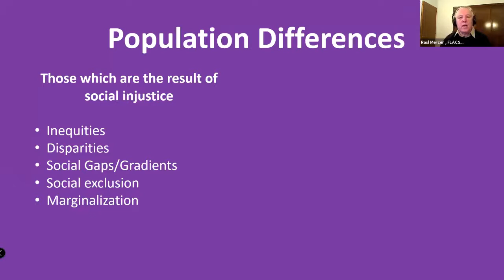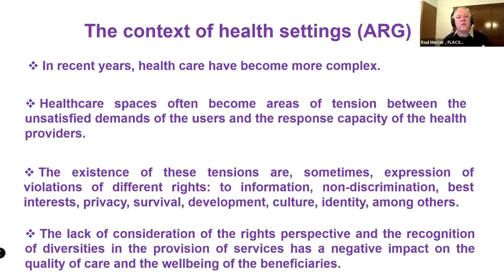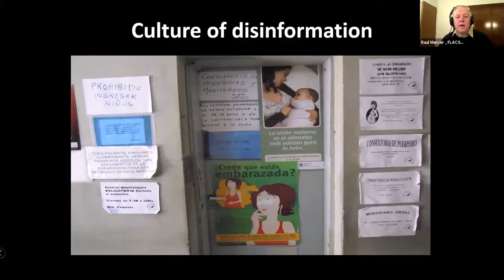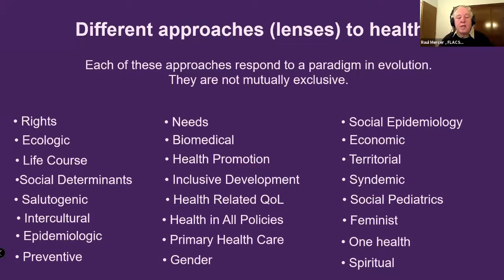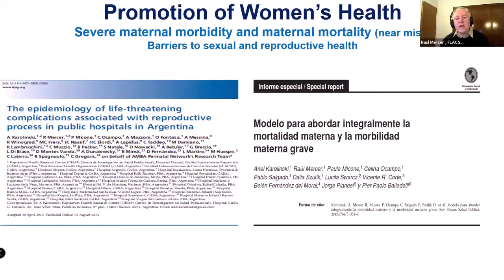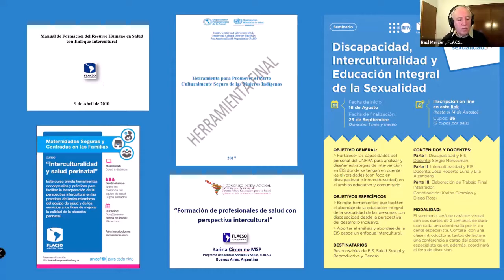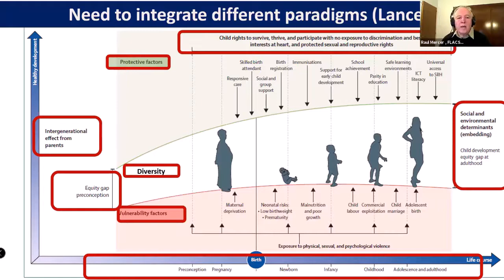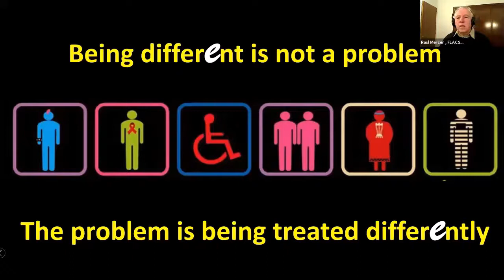Dar sentido a la diversidad en los entornos sanitarios. Una experiencia de Argentina - Raúl Mercer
Exposición de Raúl Mercer, Coordinador del Programa de Ciencias Sociales y de la Salud de FLACSO (Facultad Latinoamericana de Ciencias Sociales), en el “Taller anual de salud comunitaria global”, organizado por la Cátedra UNESCO y el Centro Colaborador de la OMS sobre Salud y Educación Global y EHESP, del 6 al 8 de julio de 2021.
El objetivo principal del taller fue explorar las diversas prácticas de salud comunitaria en todo el mundo, aprender de ellas y aplicar esas habilidades y conocimientos recién adquiridos a proyectos actuales / futuros.
Fecha de realización: 7 de julio 2021
Más información sobre el Programa de Ciencias Sociales y de la Salud de FLACSO